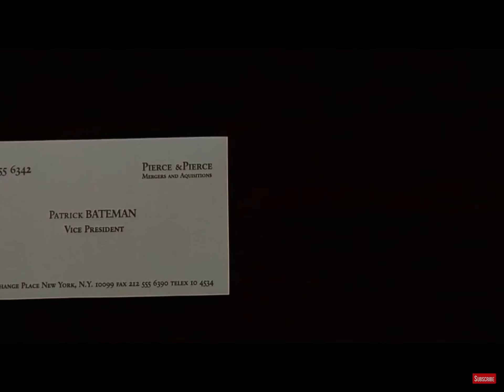American Psycho Business Cards 😂